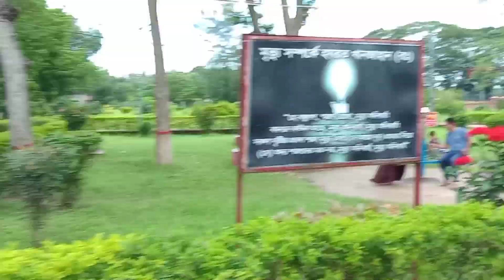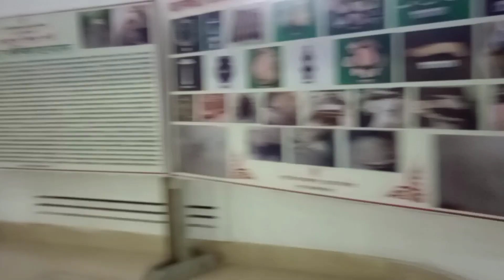৬০ গম্বুজ মসজিদ বাগেরহাট